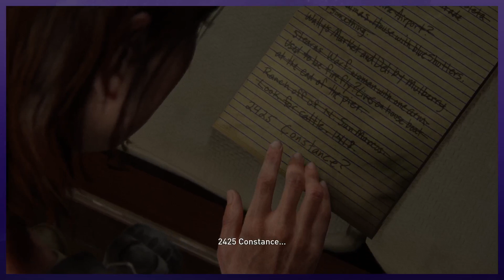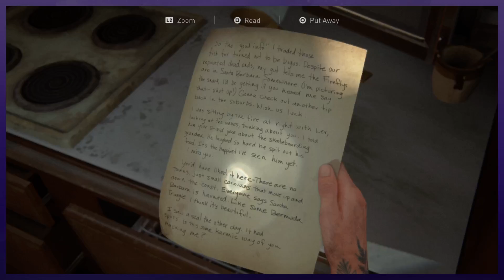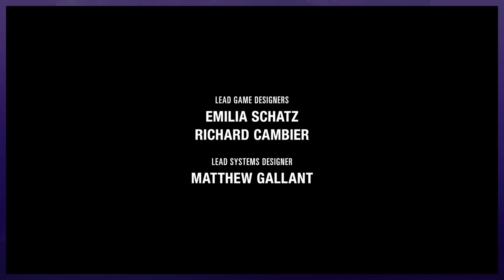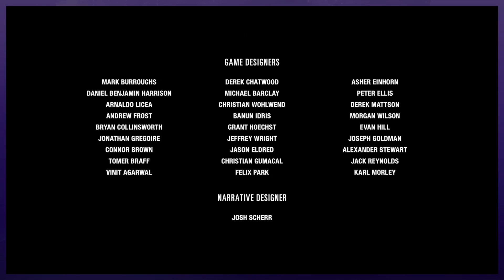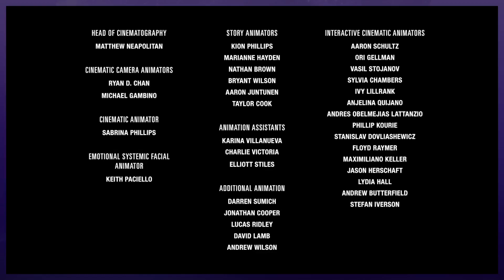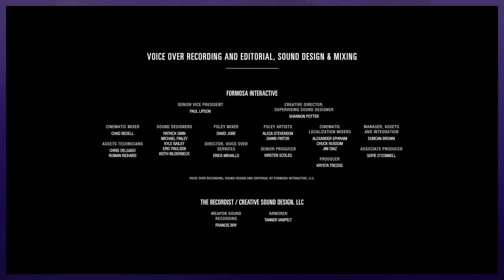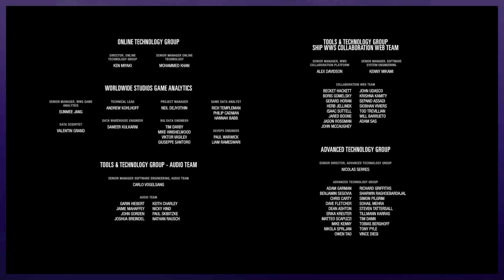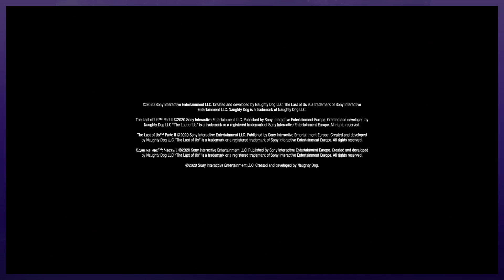The Last of Us Part II: Blind Playthrough [No Commentary] Part 17 [Ending]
Unedited gameplay by Cybrwulf1201